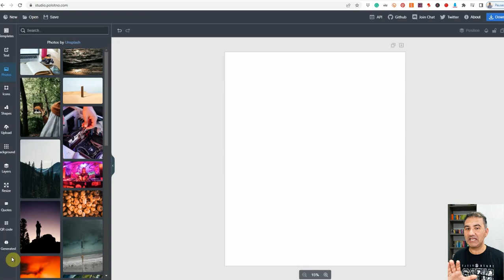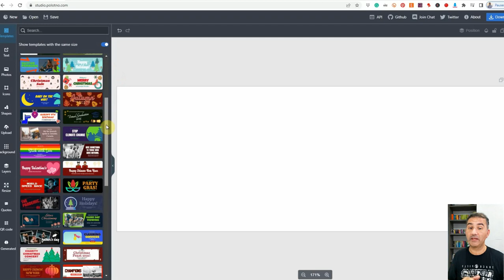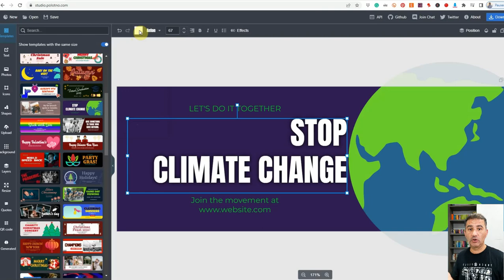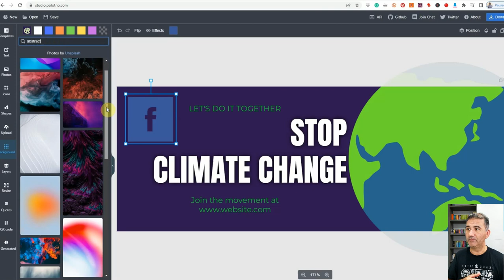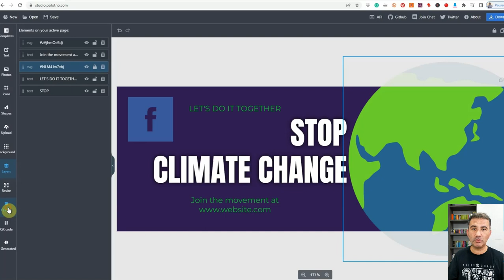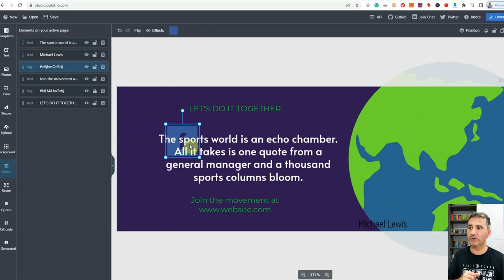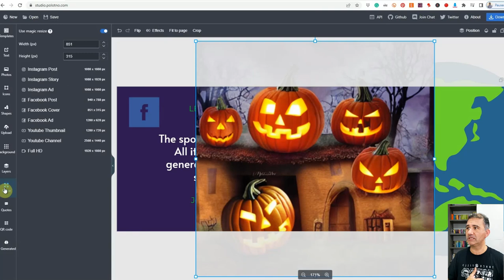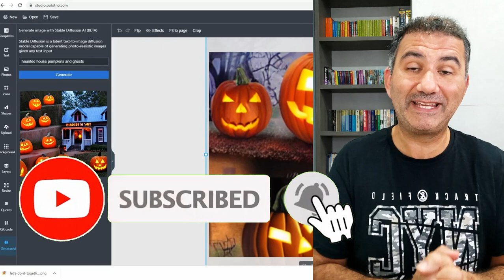Best Canva Alternative | Free To Use | Lots of Tools and Resources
Check out this video where I share the Best Canva Alternative website that is free to use and has  lots of tools and resources to help you create eye-catching designs for your Print On Demand business, Social Media Posts, Flyers, Presentations, basically whatever you need to create. Best yet, it's absolutely free to use with no restrictions. Speed up your design workflow rate by watching this video and learning more about this amazing website!

If you enjoy content about Photoshop and designing for Print On Demand then please Subscribe to my channel via the following link and help me to reach 3000 subscribers by the end of this calendar year:

Thanks so much for joining my community!!

Feeling overwhelmed by how much work and time it takes to come up with a list of keywords and mockups for your designs?

Want to spend more time designing and less time keywording?

Check out one of my Print On Demand Hustle Membership Clubs that will definitely help you to enjoy the designing and uploading process without the hassle of creating mockups or keyword tags.

𝗧𝗼𝗼𝗹𝘀 𝗲𝘃𝗲𝗿𝘆 𝗣𝗿𝗶𝗻𝘁 𝗢𝗻 𝗗𝗲𝗺𝗮𝗻𝗱 𝗦𝗲𝗹𝗹𝗲𝗿 𝘀𝗵𝗼𝘂𝗹𝗱 𝗵𝗮𝘃𝗲...

𝗪𝗮𝗻𝘁 𝘁𝗼 𝗶𝗺𝗽𝗿𝗼𝘃𝗲 𝘆𝗼𝘂𝗿 𝗰𝗿𝗮𝗳𝘁 𝗲𝘃𝗲𝗻 𝗳𝘂𝗿𝘁𝗵𝗲𝗿? 𝗪𝗮𝘁𝗰𝗵 𝘁𝗵𝗲𝘀𝗲...

Long Tail Keyword Phrase Tutorials

Pinterest Videos

Finally, please take a moment to drop me a question or comment on any of my videos. I answer back and would love to know a little more about how I can help you find greater success with Photoshop and/or your Print On Demand business.

I hope the content I publish provides you with a lot of good value!

Brian